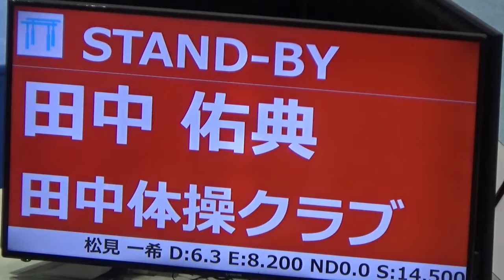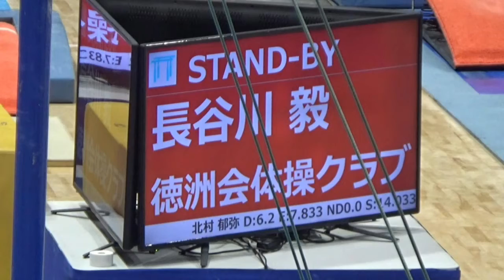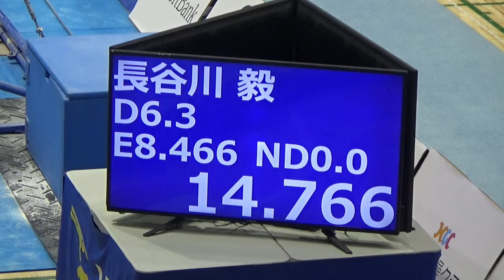平行棒の最強は誰だ？美しさの田中佑典、天才岡、ダイナミックな長谷川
体操の2023Japan Open
今年から男子スーパースペシャリスト選手権大会が始まった。全日本種目別選手権大会上位4名、及び先選手を除く男子シニア大会の各種目別の得点で上位4名の合計8名で実施。優勝者に賞金10万円が授与される。

カメラ：Yoshio Matsumoto
           　宮嶋泰子
編集：宮嶋泰子